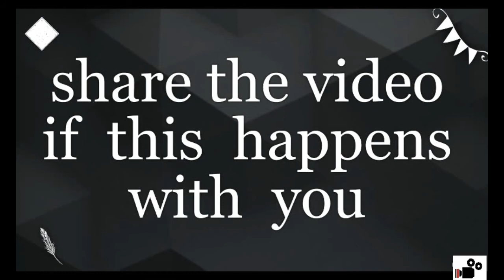HOW INDIAN MOMS CONTROL THEIR CHILDREN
Hello Friends,
How are you all? Here comes our new video.
In this video we are showing the trick all Indian mothers use to make their children do chores. It does not require scolding or hitting the child. Perhaps it's the most peaceful way to manipulate a child into obeying their parents.
Performed by:- Ankit Kumar Goyal
Mother voice:- Anshika Goyal
Edited by:- Chirag Sharma & Shubham Bajaj